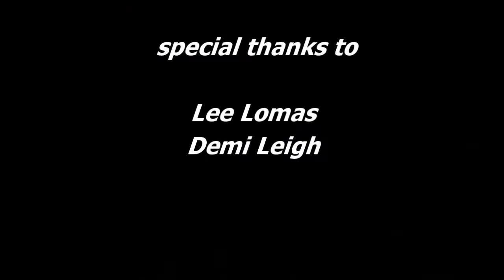BETTER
Better.. .An acrostic poem and a song.